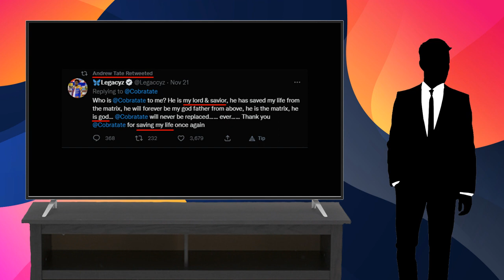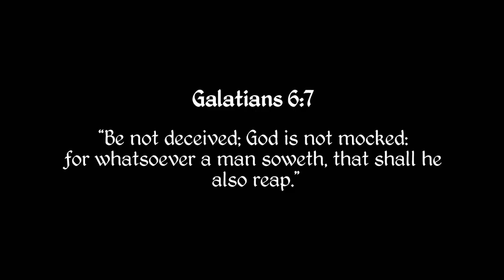Andrew Tate Exposed